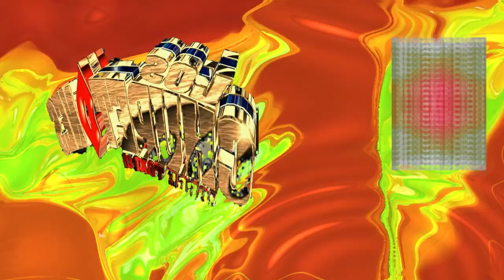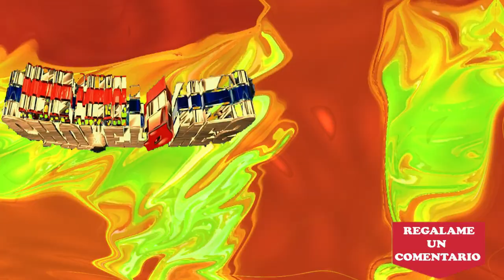la abuela de la abeja miope GRUPO LOS CHUPETONES de jorge toxqui c 2024